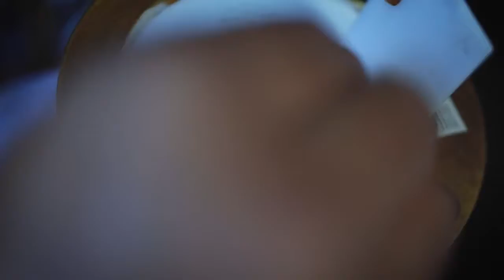FILM A SHORT FILM BY YOURSELF - CANON DSLR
I filmed a short film all by myself using the equipment I have accumulated over the past few years and wrote a quick script under 48 hrs. NOT saying its a good script, but a script with a storyline that I could use to practice filming and editing.

Fail often, Fail consistently, Fail until Failure becomes Success with more failures ahead.

Shot this with a canon rp dslr. 50mm and 35mm